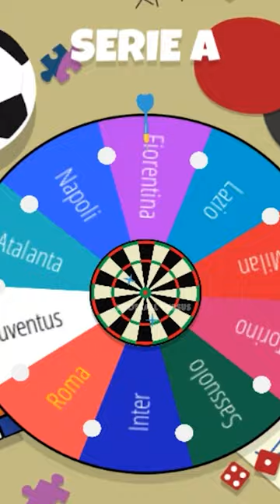GEDSON FERNANDES KARİYER ÇARKI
Juventus
Galatasaray
Beşiktaş
Fenerbahçe
Trabzonspor
Süper Lig
Serie A
İngiltere
Ligue1
İtalya
Premier Lig
enes batur
Liverpool
Manchester City
Şampiyon Liverpool
Şampiyon Manchester City
Şampiyon Trabzonspor
Şampiyon Fenerbahçe
Şampiyon Galatasaray
Şampiyon Beşiktaş
Şampiyon Konyaspor
Şampiyon Başakşehir
PSG
AS Monaco
AS Roma
Lazio
Bursa Spor
Ahmet Çalık Sezonu
Guti Hernandes
Hagi
George Hagi
Football Versus
Guti
Carlos
enesbatur
Oscar Cardozo
Alexander Sorloth
Mario Gomez
Wesley Sneijder
Robin Van Persie
Ricardo Quaresma
Pepe
Okay Yokuşlu
Burak Yılmaz
Ersin Üzgün
Ronaldo